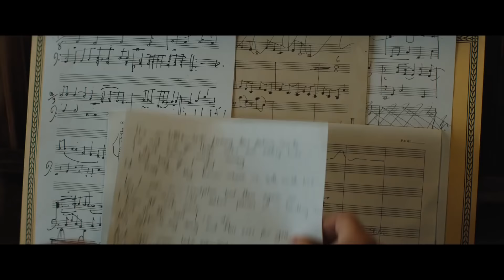ROCKETMAN Full Trailer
Rocketman official trailer starring Taron Egerton, Jamie Bell, Richard Madden, Gemma Jones and Bryce Dallas Howard.

ROCKETMAN is an epic musical fantasy about the incredible human story of Elton John’s breakthrough years. The film follows the fantastical journey of transformation from shy piano prodigy Reginald Dwight into international superstar Elton John. This inspirational story – set to Elton John’s most beloved songs and performed by star Taron Egerton – tells the universally relatable story of how a small-town boy became one of the most iconic figures in pop culture. ROCKETMAN also stars Jamie Bell as Elton’s longtime lyricist and writing partner Bernie Taupin, Richard Madden as Elton’s first manager, John Reid, and Bryce Dallas Howard as Elton’s mother Sheila Farebrother.

Cast Taron Egerton, Jamie Bell, Richard Madden, Gemma Jones and Bryce Dallas Howard